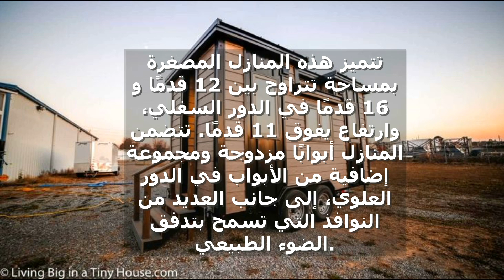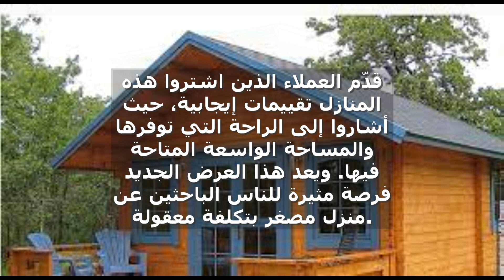امازون تُضيف منازلًا مصغرة إلى مخزونها بأسعار مغرية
انضمت Amazon إلى قائمة تجار التجزئة الذين يقدمون منازل مصغرة في مخزونهم. تعرض Amazon الآن منازل مصغرة بسعر يزيد قليلاً عن 5000 دولار، تتميز بمساحة دور سفلي تبلغ 12 قدمًا في 16 قدمًا وارتفاع يتجاوز 11 قدمًا. تتميز هذه المنازل المصغرة بأبواب مزدوجة ونوافذ متعددة لتسمح بالضوء، وتتميز بأن جميع المواد مقطوعة مسبقًا ومثقوبة لسهولة التجميع. العملاء الذين اشتروا هذه المنازل يعبرون عن سعادتهم الكبيرة ويشيدون بالمساحة الواسعة والتكلفة المعقولة. استفد من هذه الفرصة واحصل على منزل مصغر مريح بسعر مذهل يبلغ 5028 دولار فقط.